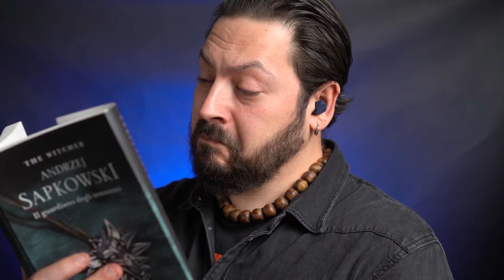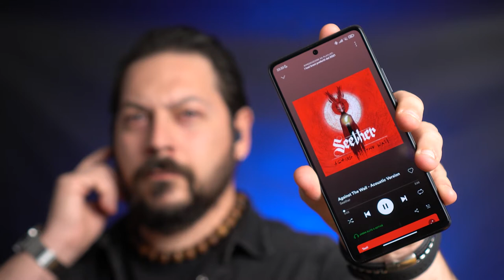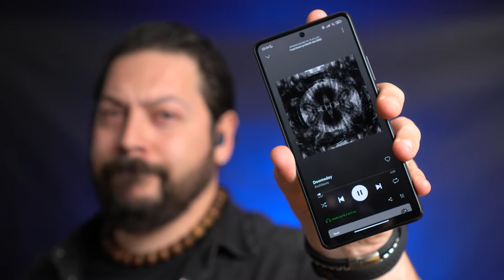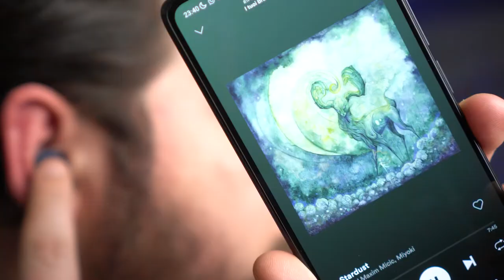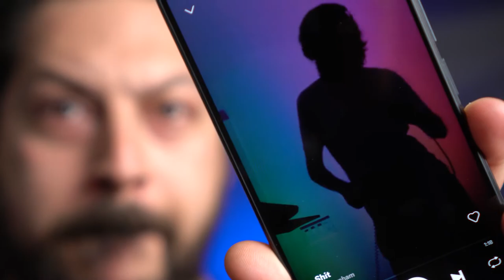Recensione Jabra Elite 4 Active: ergonomia, basse a manetta, ottime chiamate e autonomia!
Acquista Jabra Elite 4 Active ⤵️

Ciao uagliù!
Jabra colpisce ancora! Gli Jabra Elite 4 Active hanno tutto al posto giusto (anche il prezzo) e sono appena usciti! Se vanno bene a questo prezzo immaginate quanto saranno ancora più appetitosi con le prime offerte su Amazon o, ancora meglio, Amazon Warehouse!!! . Come al solito, per qualsiasi domanda o consiglio, scrivetemi qui o raggiungetemi nel gruppo Telegram!

Un abbraccio, ciao uagliù!
Klav.

Indice:
00:00 Intro
00:13 Design, estetica e materiali
01:00 Audio
02:20 ANC e Trasparenza
02:50 Test chiamata (indoor & outdoor)
06:20 Controlli
07:09 Autonomia
07:37 Conclusioni